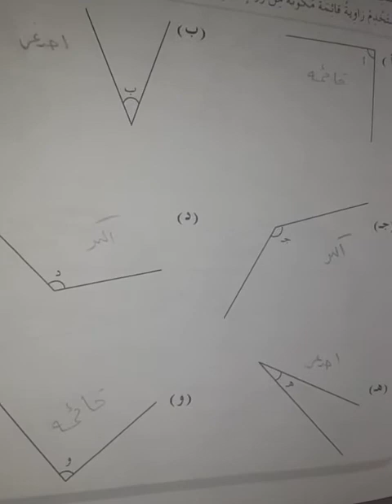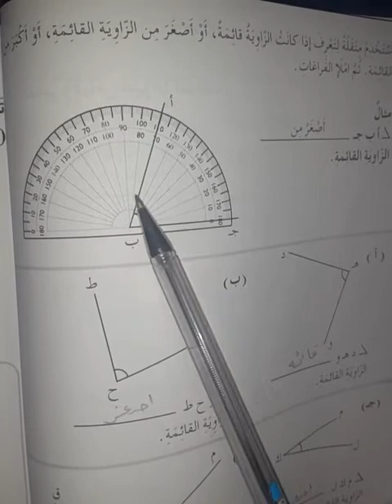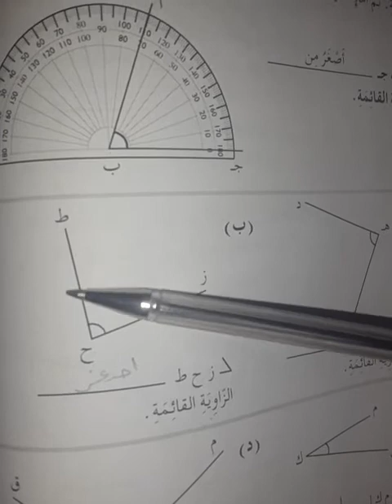الصّف الرّابع - رياضيات - الحصة11 - أ. هاجر السّويدي